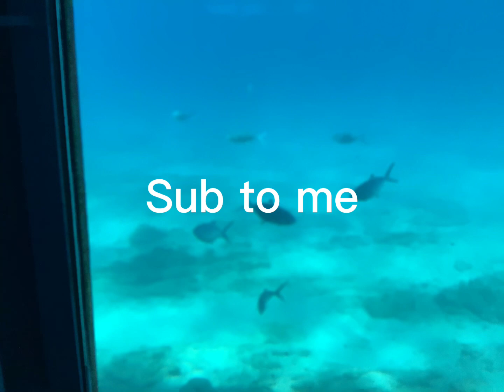Sub to me piz